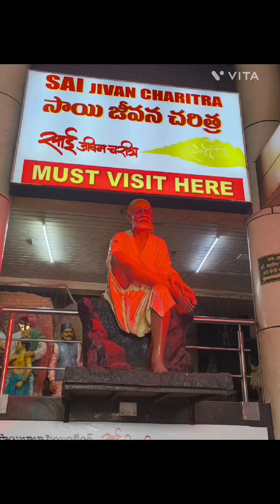Shirdi Trip - Part 5 | Howrah - Sainagar Shirdi ( Kolkata )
Shirdi Trip - Part 1 | Howrah - Sainagar Shirdi ( Kolkata )

Shirdi Trip - Part 2 | Howrah - Sainagar Shirdi ( Kolkata )

Shirdi Trip - Part 3 | Howrah - Sainagar Shirdi ( Kolkata )

Shirdi Trip - Part 4 | Howrah - Sainagar Shirdi ( Kolkata )